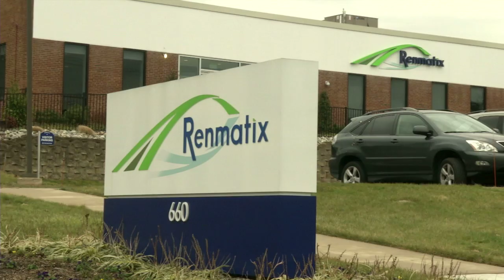USDA Secretary Vilsack visits Renmatix's BioFlex Conversion Unit at King of Prussia Headquarters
USDA Secretary Tom Vilsack joined Renmatix in the commissioning of its BioFlex Conversion Unit (BCU), a new multiple-feedstock processing facility at the company's King of Prussia headquarters. A range of plant materials will be converted to sugar on-site in the BCU for sampling with downstream partners that manufacture biofuels and biochemicals. Vilsack spoke about the significant role innovators, like Renmatix, are playing in reinvigorating rural economies and driving forward American energy independence.